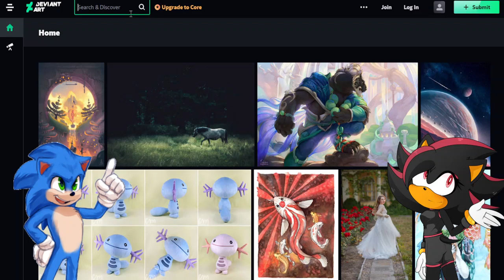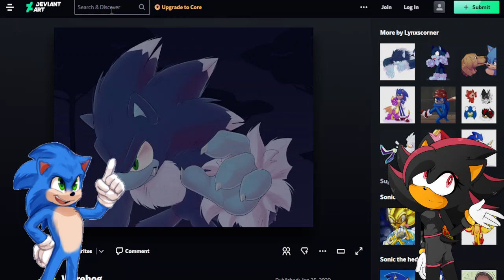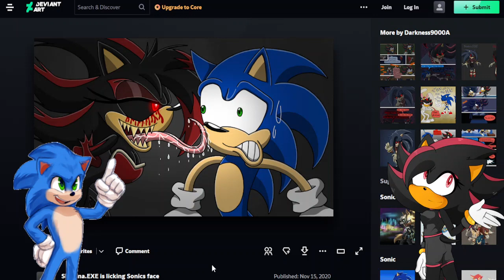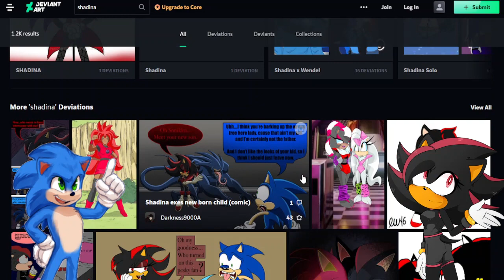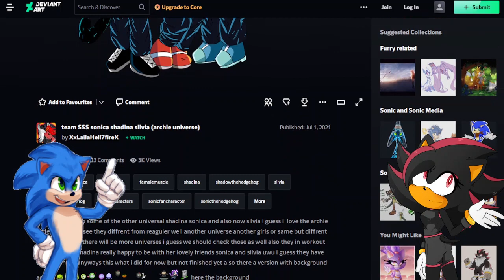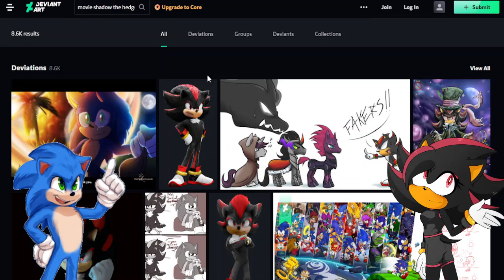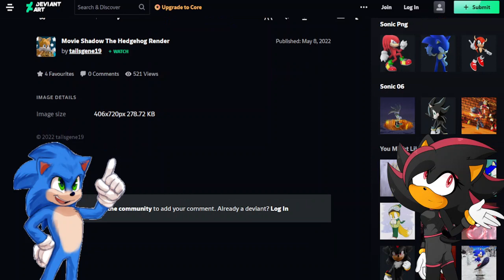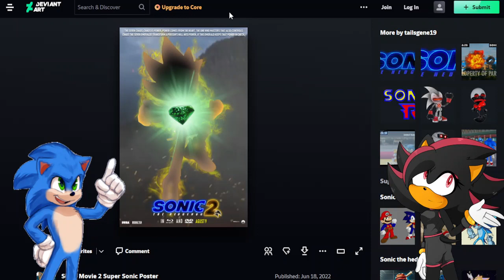Movie Sonic and Shadina Visit DeviantArt - SHADINA.EXE?! (Ft. TVaria)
In this video, Movie Sonic meets Shadina and invites her to deviantart!!

Shadina- @TVariaSailorPeace

*Movie Sonic is licenced and owned by SEGA and Paramount*